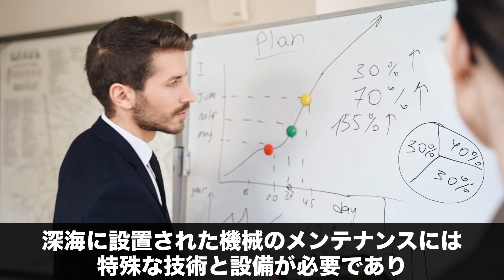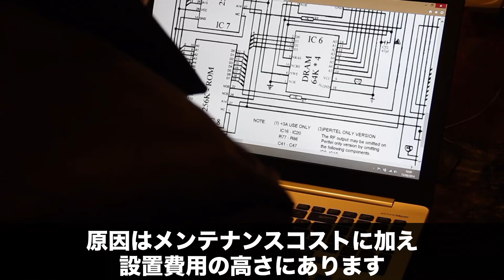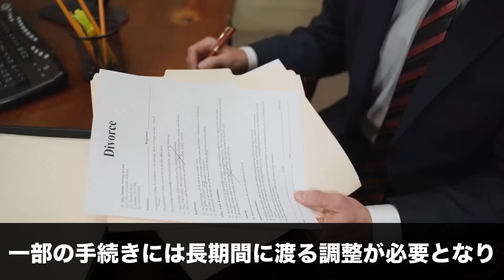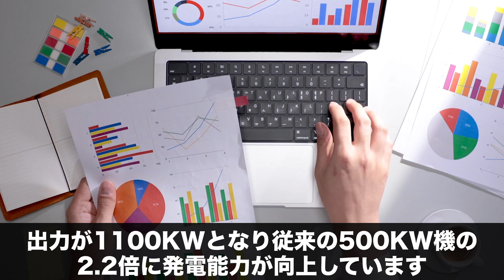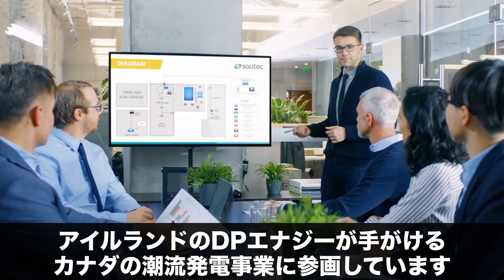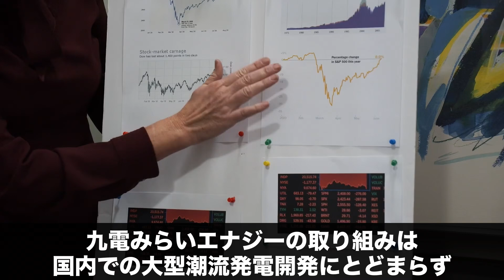【日本初】2025年注目の海洋エネルギー！九州電力グループが実証する潮流発電の可能性と課題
これからの進展に期待が膨らみますね！

このチャンネルでは最新の技術や注目の企業などを発信します。

声:COEIROINK:アンジーさん